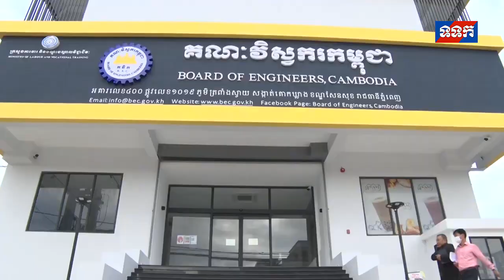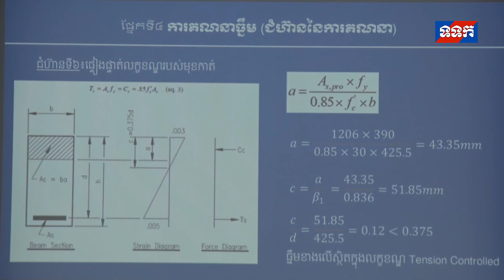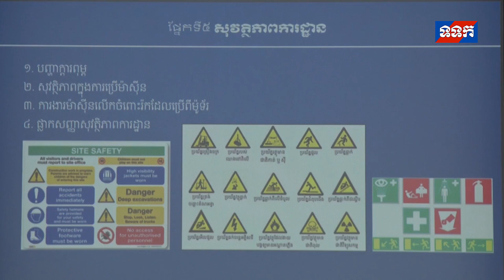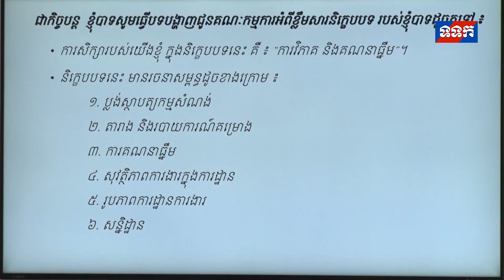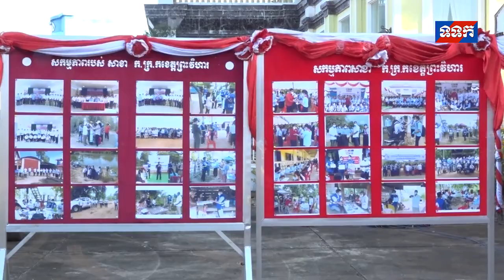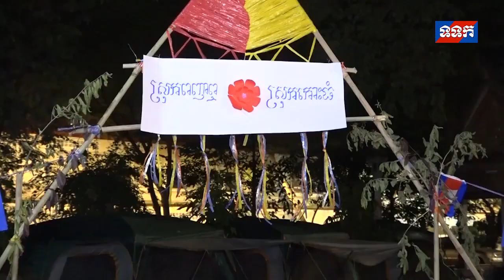ផ្សាយឡើងវិញ ៖ ព័ត៌មានជាតិ ថ្ងៃទី១២​ ខែធ្នូ ឆ្នាំ២០២១